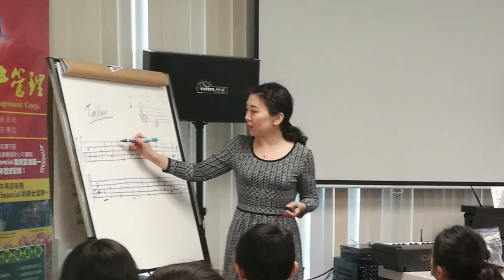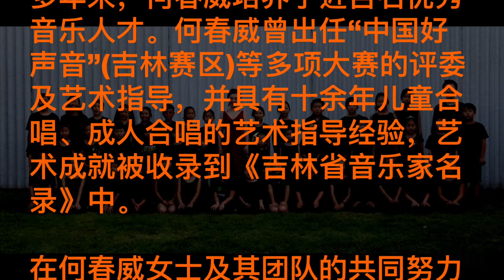何春威 -- We Sing Children's Choir - 多伦多威笑童声合唱团